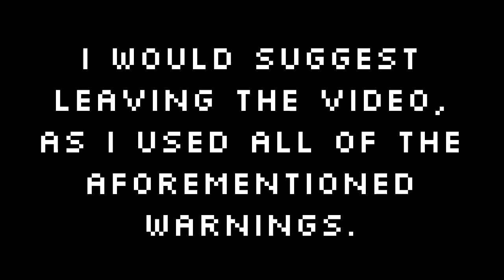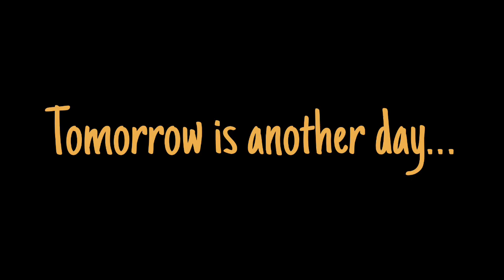Confession (part 2)|| Beneath The Surface || Michael and Henry Wholesomeness and Angst || GC || FNAF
If you’re reading this description, I’m going to need to ask you to keep this quiet. This is a secret. Shhhhh…

Here, a link to the final part, which will be public tomorrow, has been added (sorry, I’ve had to reupload it 4 times.)

It may ruin how powerful the last one was, but I’m just… too mean, I guess.